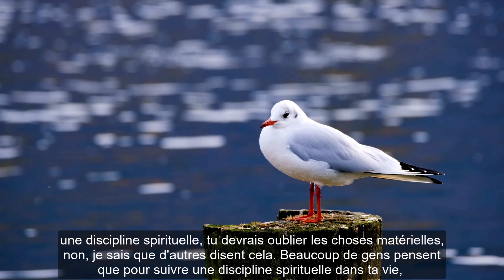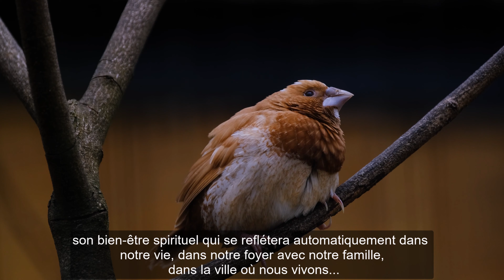(FR) Si tu ne peux pas dire quelque chose de positif, autant te taire - Swami Guru Devanand SJM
Hari Om,

Je suis un instructeur qui enseigne la Philosophie Advaita Vedanta et la technique Mantra Yoga Méditation que le cher Maître "Swami Gourou Devanand Saraswati Ji Maharaj" a transmises en Occident. En guise de remerciement à mon Gourou et à Dieu, j'ai créé cette vidéo pour vous tous, car, que nous le sachions ou non ... Nous sommes cela ... Ce qui est libre d'imagination, d'interprétation, de définition et qui est au-delà du temps et de l'espace. Au-delà...

Avec amour divin,
Tat Tvam Asi
ॐ

Informations sur la vidéo:
Maître spirituel : Swami Gourou Devanand Saraswati Ji Maharaj
Philosophie : Vedanta Advaita
Conférence : The Theory of Karma & Reincarnation (Anglais)
Info: 9ème et dernière partie
Lieu de la conférence : ?
Date : ?
🎼INFORMATION:
Artiste : Saraswati Kirtan Mandali
Thème : Jaya Jaya Guru Om
Résumé de la Vidéo:
Nous devrions penser de manière positive, et ces réflexions des sages, ils pensent toujours de cette manière, ils préféreraient se taire plutôt que de parler beaucoup de bêtises. Ce qui créerait plus de problèmes en nous-mêmes. Alors, si tu ne peux pas dire quelque chose de positif, autant te taire. Ne ouvre pas la bouche en disant beaucoup de bêtises, ce qui te reviendra en souffrance. C'est pourquoi il est essentiel pour nous de faire quelque chose maintenant, parce que nous voulons tous nous améliorer, la plupart du temps nous ne savons pas quoi faire en partie, nous faisons beaucoup de choses, mais nous constatons que la plupart du temps nous tournons en rond et parlons, nous ne voyons aucun progrès. Mais quand il s'agit de la technique de la Méditation Mantra Yoga, tu fais et tu commences à t'améliorer, c'est progressif. En quelques jours, tu commences à te sentir plus détendu, plus paisible, tu commences à mieux dormir, et avec le temps, tu continues à t'améliorer et les gens commencent à remarquer le changement en toi. Tu commences à te connaître toi-même, et c'est là que ta vie commence à changer spirituellement. Maintenant, je ne veux pas que tu pensess que parce que tu as commencé une discipline spirituelle, tu devrais oublier les choses matérielles, non, je sais que d'autres disent cela. Beaucoup de gens pensent que pour suivre une discipline spirituelle dans ta vie, tu dois aller dans un monastère ou un couvent, non, ton foyer est tout aussi bon. Bien sûr, après un certain temps de pratique, tu atteindras un certain stade de développement, alors tu voudras peut-être aller au monastère, ce qui est quelque chose de clairement différent, car c'est la décision que tu prendrais en raison de ton développement, pas parce que quelqu'un l'a dit, et il est très important que l'individu commence à prendre certains types de décisions, car cela te donne confiance en toi-même et beaucoup de gens ne l'ont pas, de simples petites choses, ils doivent obtenir les conseils de quelqu'un, ils doivent le faire, mais que se passe-t-il si cette personne n'est pas disponible? Que vas-tu faire? Te suicider? Beaucoup de gens le font aussi parce que leur esprit est faible. Tu dois apprendre à te tenir debout sur tes propres pieds dès que possible. Nous avons besoin de l'aide de ceux qui peuvent aider, mais nous devons aussi continuer, car nous voulons tous atteindre l'état de réalisation, car c'est notre nature profonde, c'est notre essence, c'est la vérité, c'est l'art, mais tu dois le réaliser pour le savoir, pas seulement le lire, pas seulement y penser, pas seulement en entendre parler, ce n'est pas suffisant. Tu dois le réaliser et c'est de cela qu'il s'agit la méditation Mantra Yoga, c'est une technique où l'individu l'applique pour son succès quotidien, et il commence à réussir spirituellement, intellectuellement, mentalement, physiquement et matériellement. C'est seulement à ce moment-là que tu commences à réaliser la beauté de la vie. La vie est béatitude, la vie est bonheur, la vie est créativité et c'est la sagesse. S'il y a de la souffrance impliquée, c'est due à tes activités négatives, que ce soit du point de vue de la pensée, de la parole ou de toute autre chose. Et quand on applique la technique de la Méditation Mantra Yoga, automatiquement, quand on neutralise, on atteint la sagesse et quand on atteint cet état, on peut nous aider à y arriver. Parce que lorsque tu n'as pas l'expérience, tu ne saurais pas. Alors que peux-tu dire? Que peux-tu enseigner? C'est pourquoi c'est une responsabilité morale de chaque être humain de faire quelque chose de positif pour le développement de son bien-être spirituel qui se reflétera automatiquement dans notre vie, dans notre foyer avec notre famille, dans la ville où nous vivons...